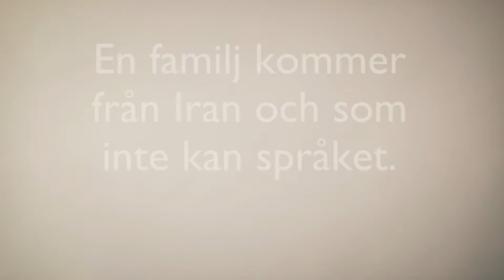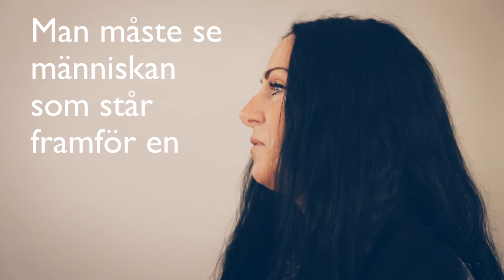Gott bemötande - Madeleine Svärd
Madeleine Svärd är kundvägledare och i kommunhusets reception möter hon Väsbybor varje dag.
Vill du se fler filmer med medarbetare hos oss? Gå in på